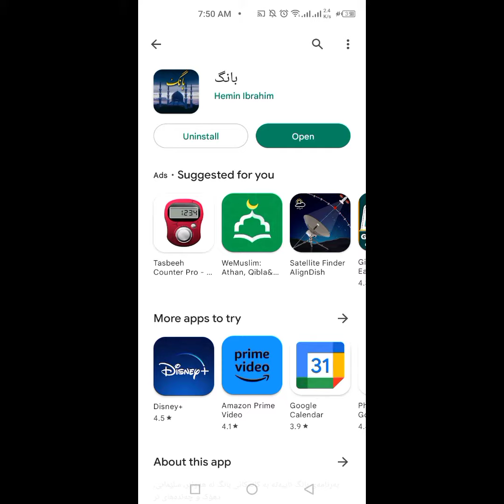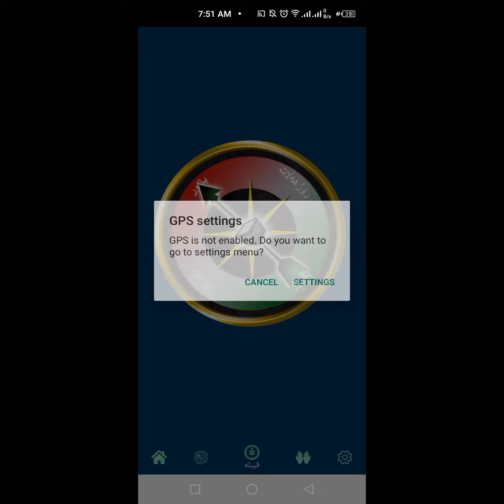جالاک کردنی کاتە کانی بانگدان بۆ ئەندرۆید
دانانی بەرنامەی بانگدان بۆ ئەندرۆید لینک دان دراوە